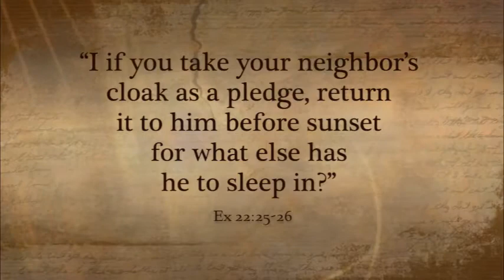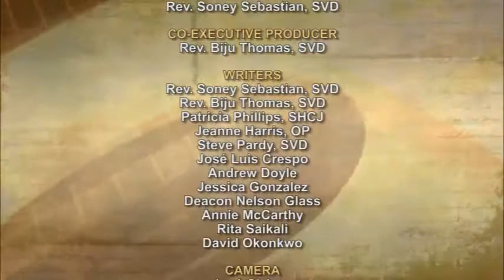iGod Today with Sr. Pat Phillips, SHCJ; Today's topic: Two greatest commandments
Loving God, we do love you with our whole heart, soul and mind. Help us to love our neighbor as well. Help us to love them as we love ourselves and see that as a reflection of our love for You. Help us to believe that you love us as well. We ask this through Jesus your son. Amen.